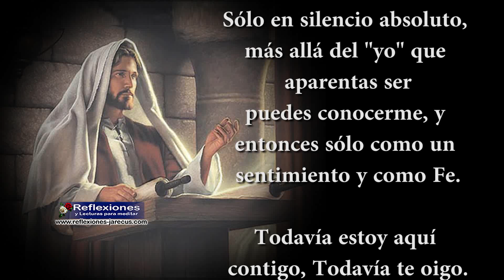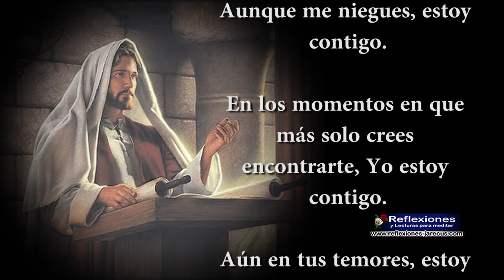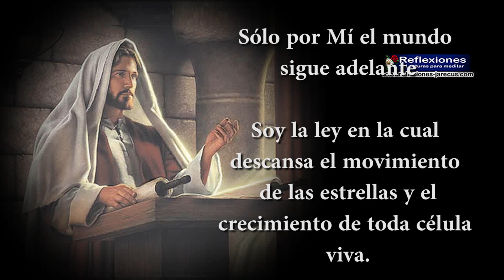Siempre estoy contigo - Reflexiones cristianas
Siempre estoy contigo.

¿Me necesitas? Estoy aquí contigo.

No puedes verme, sin embargo soy la luz que te permite ver
No puedes oírme, sin embargo hablo a través de tu voz.

No puedes sentirme, sin embargo soy el poder que trabaja en tus manos.
Estoy trabajando en ti, aunque desconozcas Mis senderos.
Estoy trabajando, aunque no reconozcas Mis obras.
No soy una visión extraña. No soy un misterio.

Sólo en silencio absoluto, más allá del "yo" que aparentas ser
puedes conocerme, y entonces sólo como un sentimiento y como Fe.
Todavía estoy aquí contigo, Todavía te oigo.
Todavía te contesto.

Aunque me niegues, estoy contigo.
En los momentos en que más solo crees encontrarte, Yo estoy contigo.